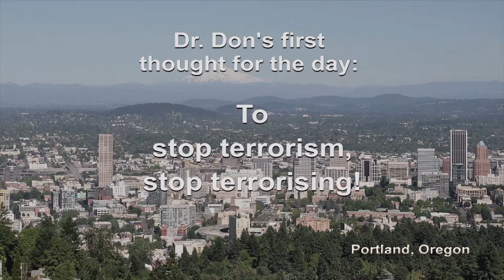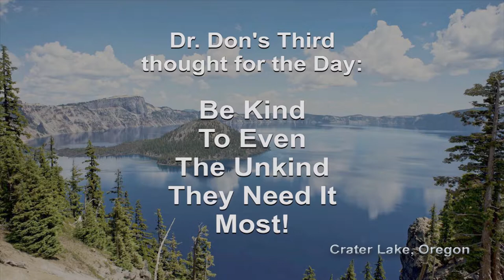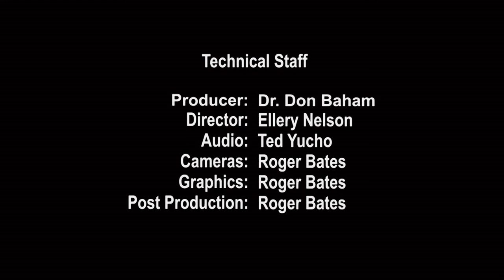T0749 - How Federal Action Might Influence Oregonians Healthcare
In this conversation, host and guests discuss how the Oregon view of healthcare as a human right and the proposed Trump approach to healthcare are at odds as to the expected result of both approaches. Guests are long-time advocates for their approach.